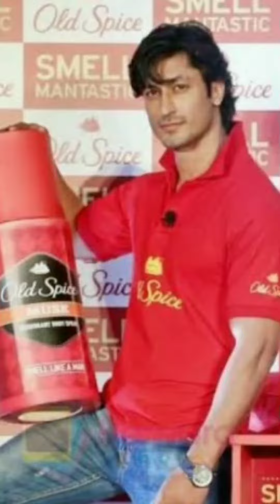Vidyut Jamwal transformation whatsapp status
vidyut jamwal